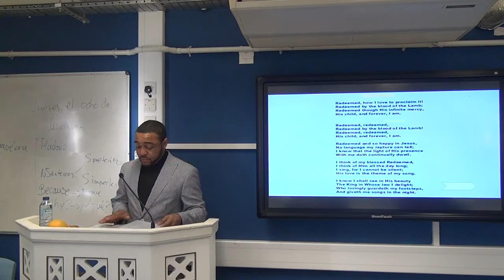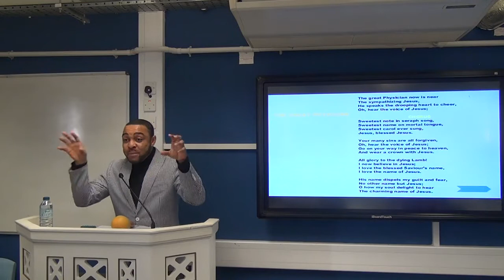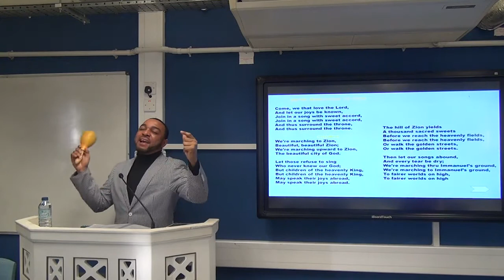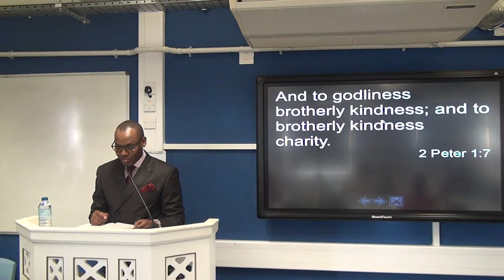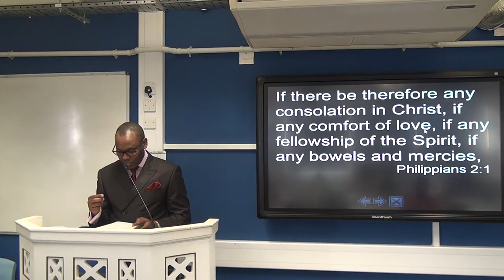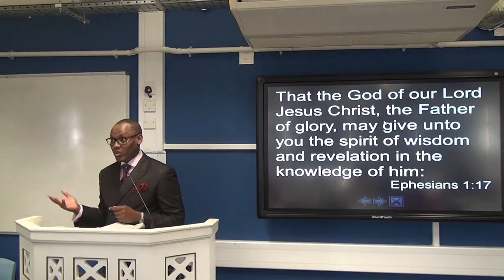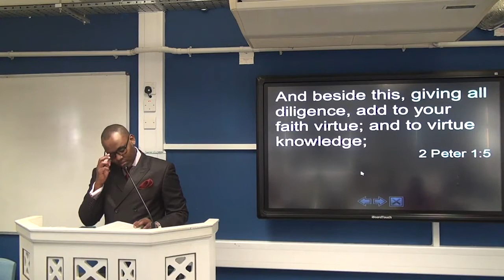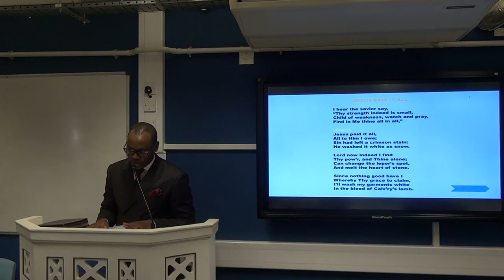Developing the Love of God 11.12.2016